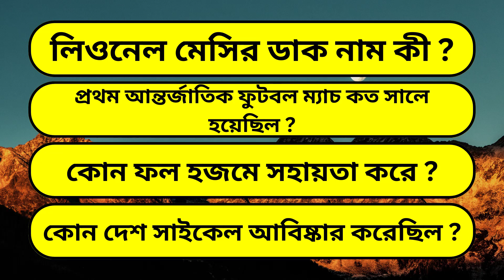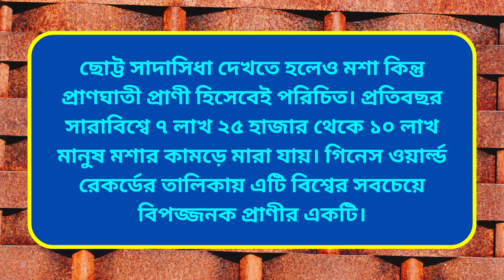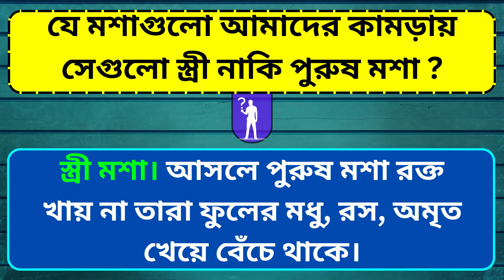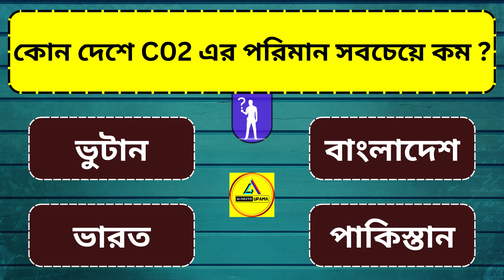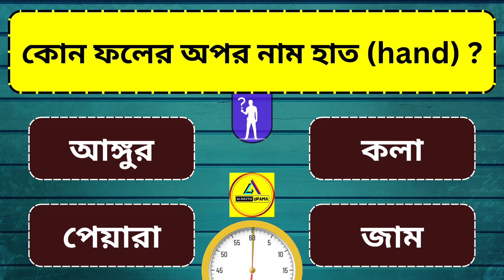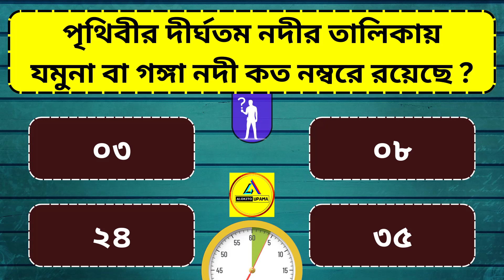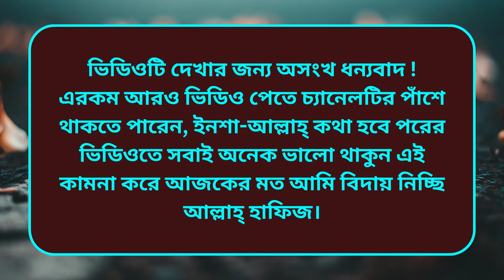লিওনেল মেসির ডাক নাম কি | Bangla Gk Question Bangla Quiz | Motivational Video In Bangla আলোকিত উপমা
💖Assalamu Alaiqum Wa Rahmatullah💝